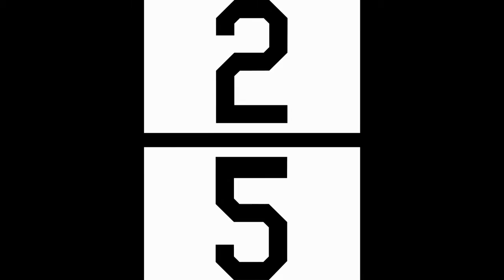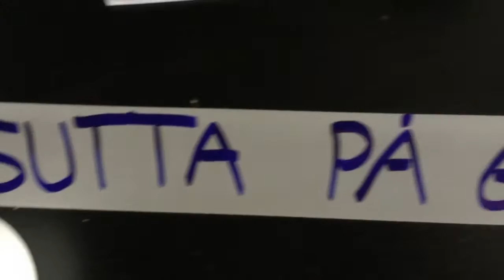Haralds menn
Haralds menn - av Gutta På Gangen. Vår første video produsert av oss selv. Med hjemmesnekret sjarm! De som kjenner oss vil le litt ekstra, for vi byr på oss selv i kjent GPG stil. Utgitt 23.06.16.